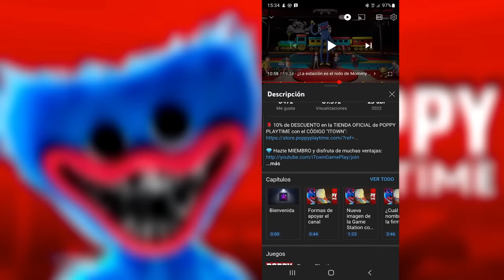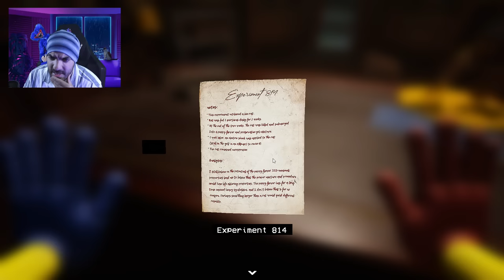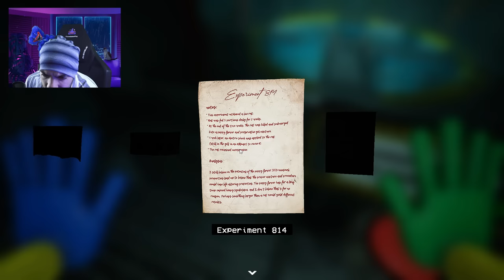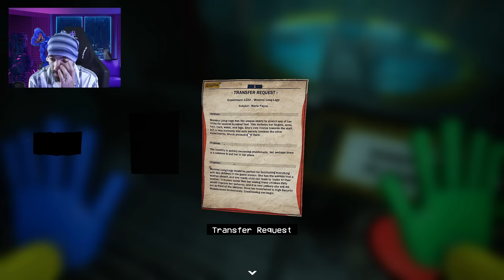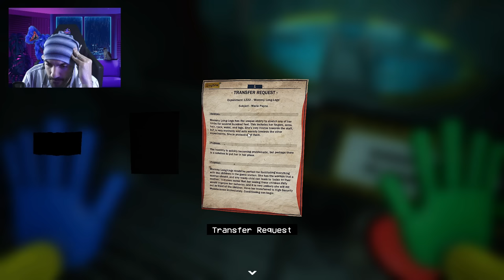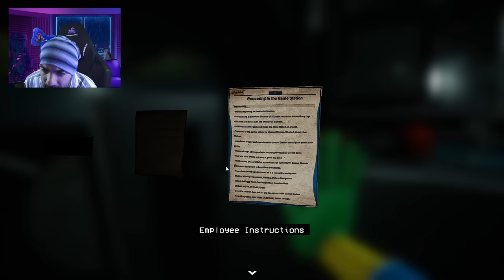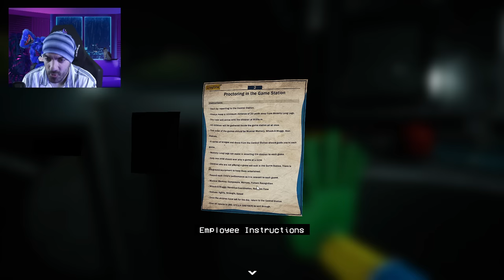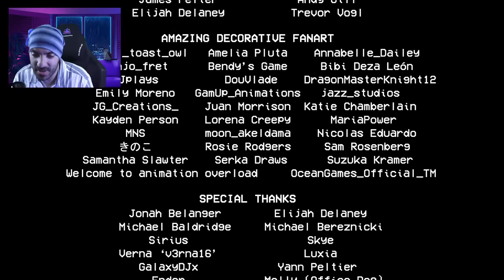POPPY PLAYTIME CHAPTER 2 JUEGO COMPLETO en ESPAÑOL "Full Game"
Yeah!, por fin podemos disfrutar de todo el Chapter 2 completo en un sólo vídeo, gracias Animatowners por vuestro apoyo y cariño :3

Liga de LEGENDARIOS:
1º - isacatus 13 (24 meses totales en el nivel Legendario) = 1486 puntos
2º - augmented foxy 114 (19 meses en el nivel Legendario) = 746 puntos
3º - Diego Enrich (16 meses en el nivel Legendario) = 418 puntos
4º - Mateohod4 (12 meses en el nivel Legendario) = 198 puntos
5º - Lynatica forever (11 meses en el nivel Legendario) = 168 puntos
6º - GamePlaysMix (9 meses en el nivel Legendario) = 120 puntos
7º - Roberto Manriquez (3 meses en el nivel Legendario) = 24 puntos
8º - Animatronic 1987 (3 meses en el nivel Legendario) = 24 puntos
9º - Camilita R. Patito (2 meses en el nivel Legendario) = 15 puntos
10º - GhostOfThePast (2 meses en el nivel Legendario) = 15 puntos
11º - P. dreamcast (menos de 1 mes en el nivel Legendario) = 3 puntos
12º - meganacho (menos de 1 mes en el nivel Legendario) = 3 puntos
13º - Yayo Feliciano (menos de 1 mes en el nivel Legendario) = 3 puntos

Liga de TERROR:
1º - Camilo y sus juguetes (3 meses en el nivel Terror) = 24 puntos

Cómo funciona el sistema de puntos:

1 mes: +5 puntos
2 meses: +7 puntos
3 meses: +9 puntos
4 meses: +11 puntos
5 meses: +13 puntos
6 meses: +15 puntos
7 meses: +17 puntos
8 meses: +19 puntos
9 meses: +21 puntos
10 meses: +23 puntos
11 meses: +25 puntos
12 meses/1 año: +30 puntos
13 meses: +38 puntos
14 meses +48 puntos
15 meses +60 puntos
16 meses +74 puntos
17 meses +90 puntos
18 meses +108 puntos
19 meses y siguientes +130 puntos

*Cuantos más meses acumulados lleves como Animatowner del Terror o Legendario, más puntos irás sumando a tu marcador para La Liga, ¡demuestra que eres el mejor Animatowner del mundo!